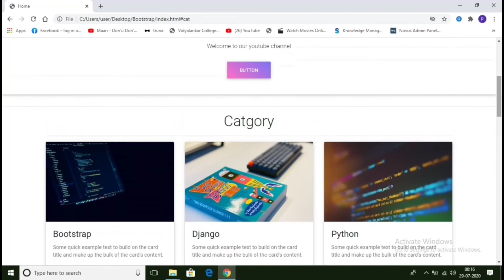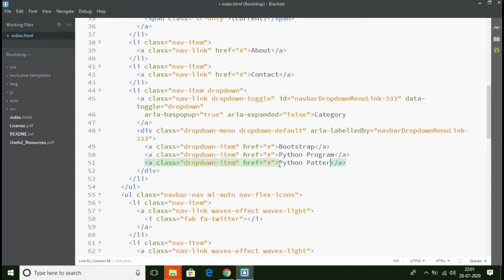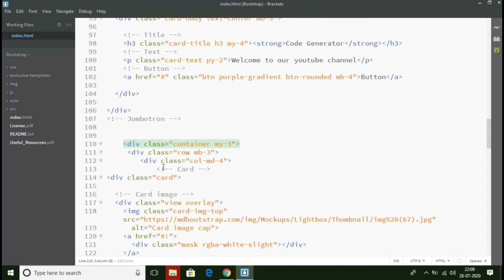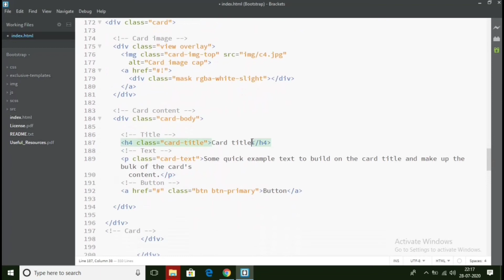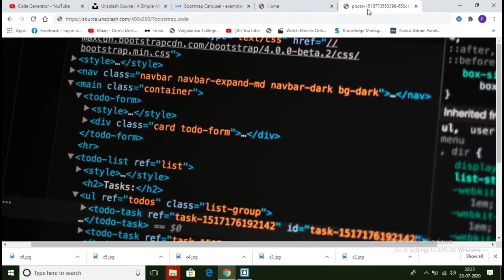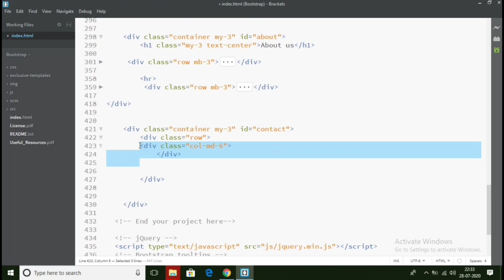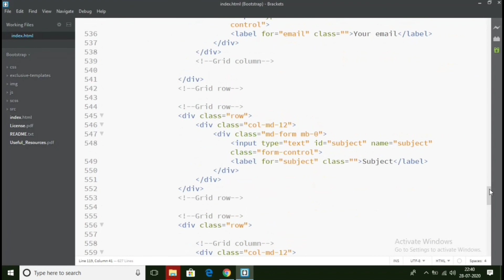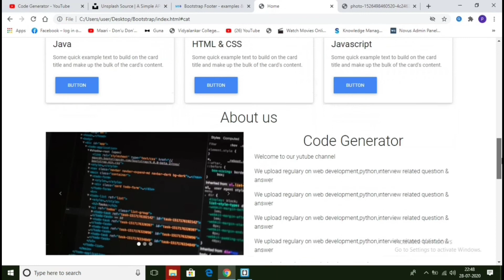Responsive Website Using Bootstrap | MDBootstrap | Code Generator | CG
Hi Guys!!!
As we all know that BOOTSTRAP is an newly emerging framework for web development.
So we decided to give you some knowledge about Bootstrap basic codes.

In this  video you will learn to code for Responsive Website Using Bootstrap

Upgrade yourself with Bootstrap skills!!
Feedback/Suggestion are most welcome.

Follow  for  python programs Instagram

Responsive Bootstrap 4 Website 2020
Create Website Using Bootstrap Step by Step
How To Create a Website Using Bootstrap 4
Bootstrap Website Examples With Code
Bootstrap Website Templates
Best Free Bootstrap Templates
Free Responsive Bootstrap Themes

bootstrap 4